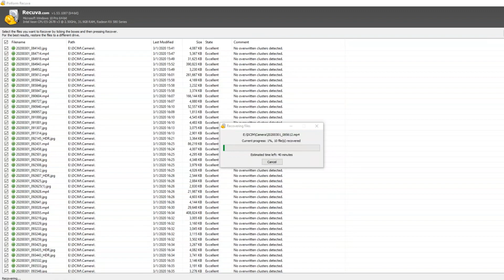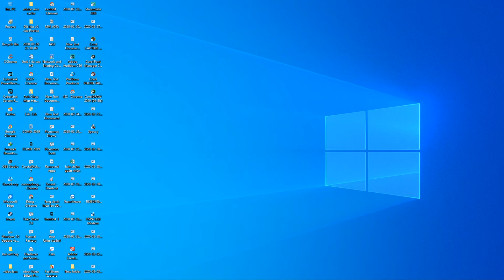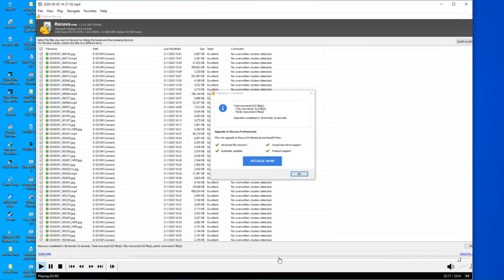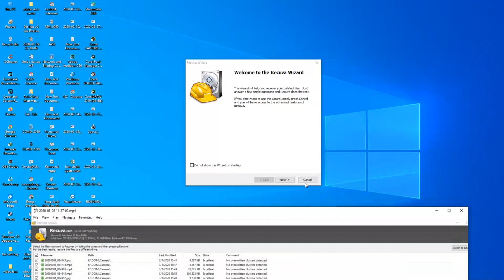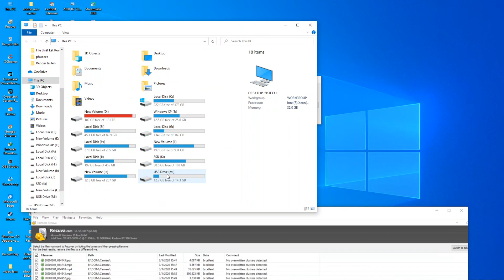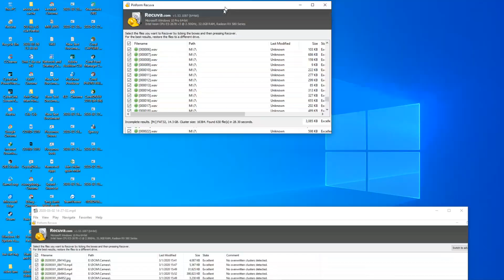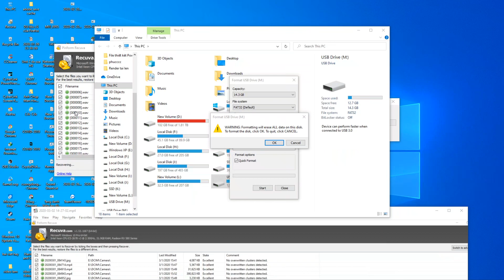Khôi phục dữ liệu bị xóa trong thẻ nhớ _ How To Recover Deleted Lost Files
How to Recover Deleted or Lost Files [Easy, Fast]
Phục hồi dữ liệu bị xóa hiệu quả
Khôi phục, cứu file bị xóa hoàn toàn
khôi phục dữ liệu đã xóa trong thùng rác